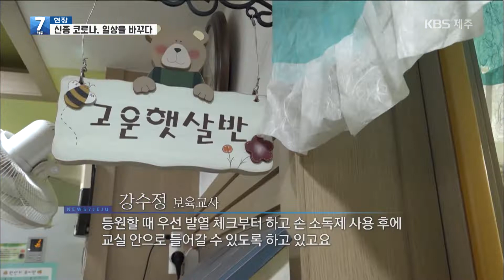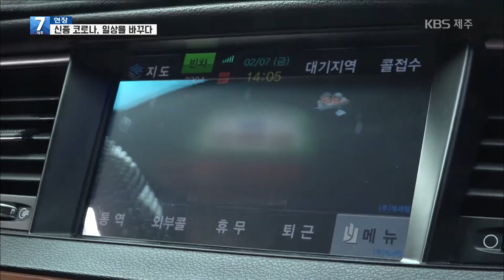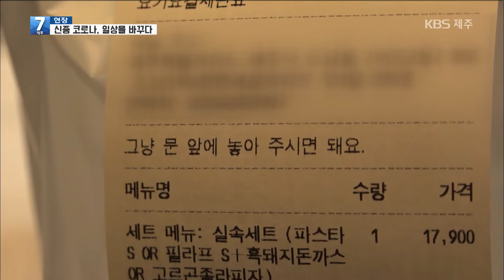[7시뉴스제주/200211 현장] 코로나19가 바꾼 일상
코로나19 여파가 몰고온 파장이 만만치 않습니다.
도민들의 일상 생활에도  많은 변화가 생겼는데요,
코로나19가 바꿔놓은 우리 일상의 모습을 영상에 담아봤습니다.